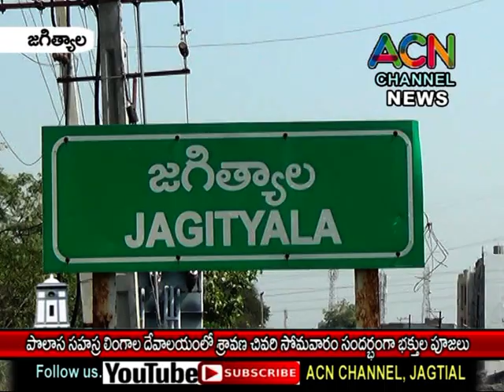జగిత్యాల పొలాస సహస్ర లింగాల దేవాలయంలో శ్రావణ చివరి సోమవారం సందర్భంగా భక్తుల పూజలు